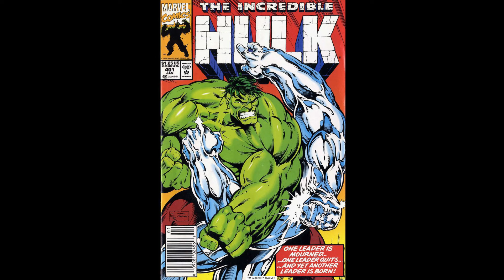Hulk Mauls Ironclad